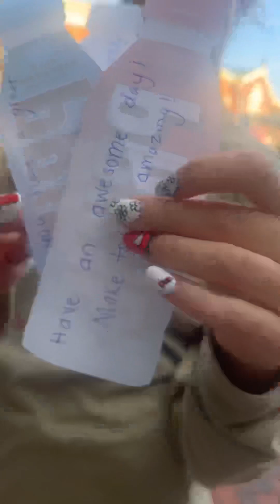Asking People Random Questions in Public